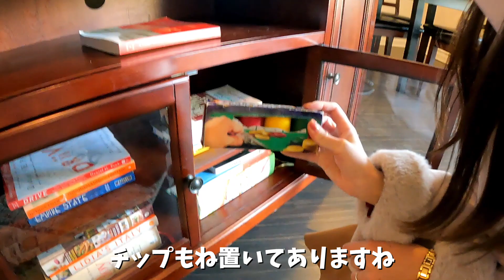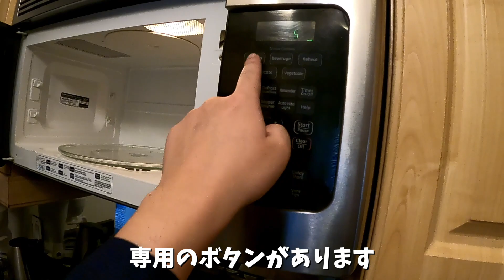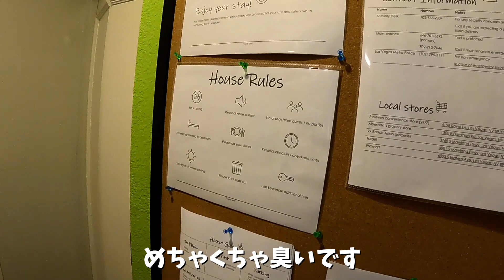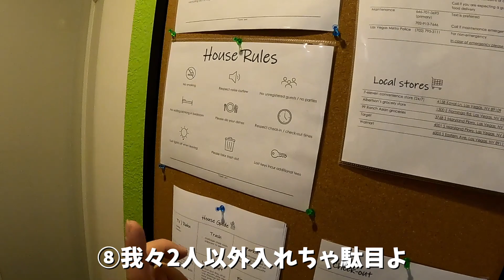【ラスベガスに住んでみた】アメリカのお家って広すぎ〜！！/Las Vegas Meridian Condo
ラスベガスに1ヶ月半滞在するので・・・・

ついにラスベガスでお家借りてみた〜！！！！(⁎˃ᴗ˂⁎)✨✨

今回お借りしたのは、メリディアンコンドミニアムというお家。
5棟もある超巨大なマンション群の1室で、ラスベガスのストリップからも歩いてこれます。

借りるときはAirbnbを使ったので、予約自体は日本語でOK!
支払いも日本円です！
ただ、ホストの方とやり取りするのは英語なので、そこだけはGoogle翻訳とか使って頑張ってください・・・！

アメリカのお家・・・本当に広くて・・・・！！
日本の都会じゃ考えられない広さ！！！！（お金持ちのお家！）

セキュリティ面を重視して選んだお家ですが、お部屋の中の設備はなんでも揃っているし敷地内の設備もすごいんです！😍
敷地内の設備は次の動画で紹介しますね💕

海外での暮らしや、ラスベガスで家を借りたらどんな感じなのか知りたい方はぜひチェックしてください(*´ｰ`*)

495ドルでシーザーズダイヤモンド・MGMゴールドになれる方法をブログで紹介しています！

シーザーズダイヤモンド・MGMゴールドになるとリゾートフィーが免除！！
その他100ドルのディナークレジットや駐車場無料などの特典もあります😊

ひなだいふくの各SNS・ブログのまとめはこちら！

旅行ブログ「ひなだいふく」

SNSもよろしくお願いします♪更新はひな（嫁）です！